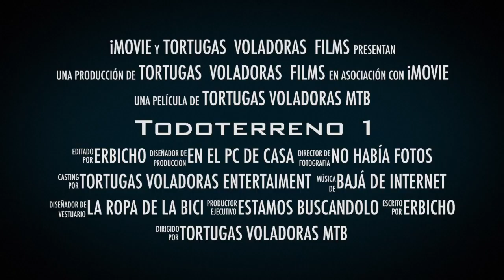Las Pedrizas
El amigo Dani Parra con ganas de mojarse los zapatos.